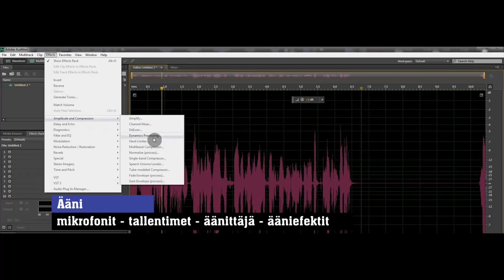Elokuvakoulu - Trailer - Tulossa 2016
Elokuvakoulun tavoitteena on käytännön läheisesti opettaa suunnittelemaan ja toteuttamaan elokuvia, olipa kyseessä sitten koti-, hää- tai mainosvideo, uutinen tai elokuva.  Elokuvakoulussa opetetaan muun muassa erilaisten kuva-,  ääni-,  lisälaitteiden, varusteiden sekä ohjelmistojen käyttöä ja mahdollisuuksia asteittain perusasioista aina vaativampaan käyttöön.

Tulossa 2016